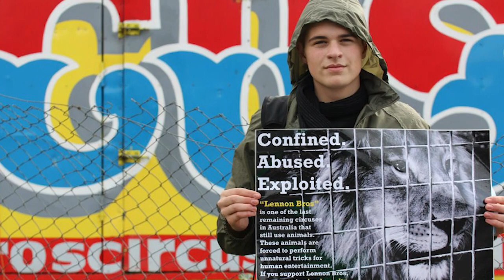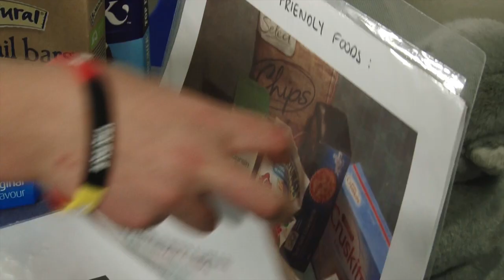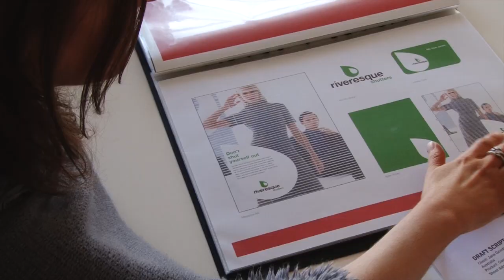Jane Goodall Institute Australia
Dr Jane Goodall has developed a ground breaking education system which inspires young people to become change agents and solutionaries - making life better for animals, people and the environment. Mathew Stokes from the Geelong Cats and Channel 9's  Today co-host Lisa Wilkinson are champions of the cause.